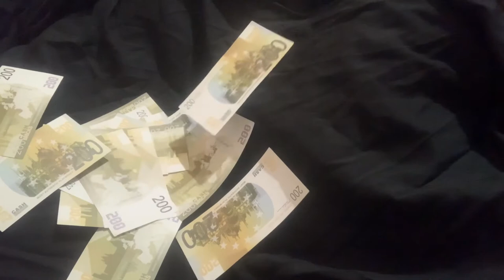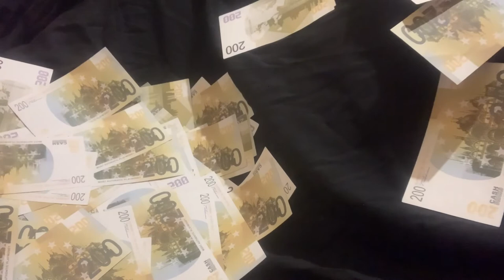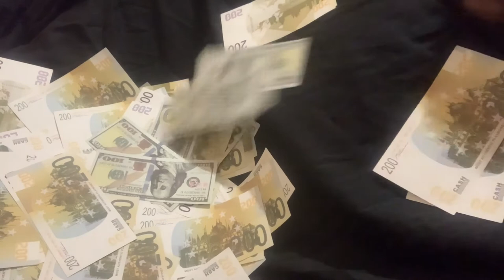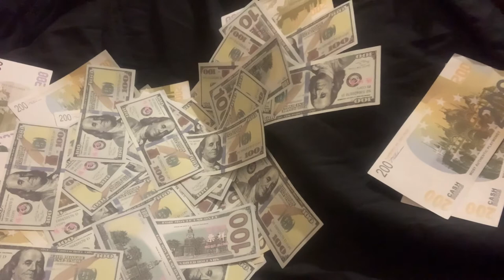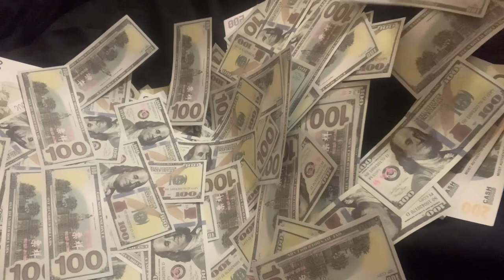FREE Acoustic Guitar Type Beat "Manifest Money 15“(Smooth R&B Instrumental For Singing/ Rap 2021)